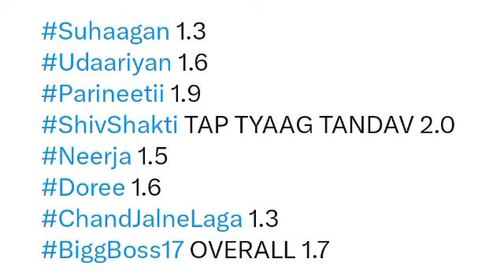Colors TV All Shows Trp of This Week | Barc Trp Of Colors TV | Trp Report Of Week 52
Source: BARC